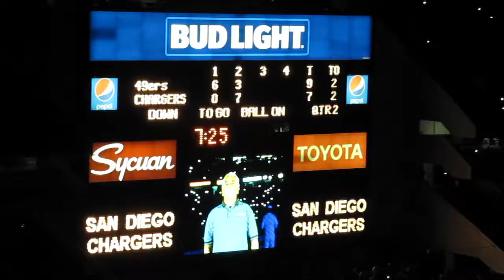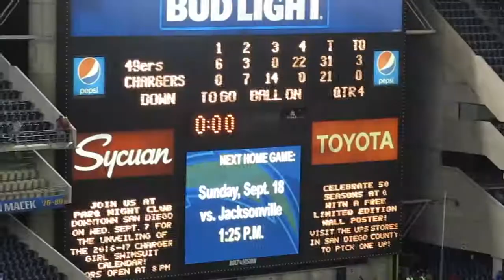49ers at Chargers - College To Go #6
Ein paar Eindrücke von meinem ersten Football Spiel. Am Ende gewann zwar San Francisco aber zumindest waren gute Spielzüge und Touchdowns dabei.